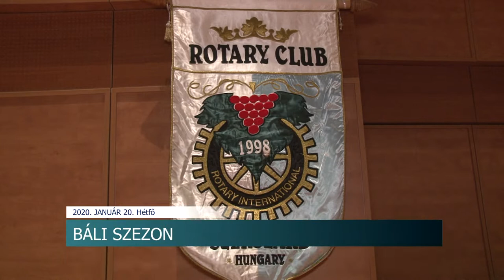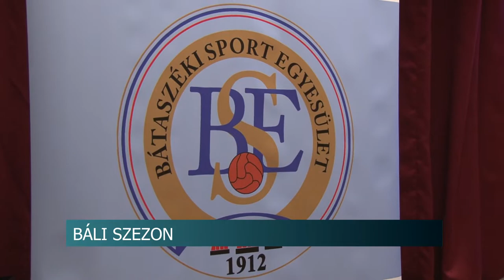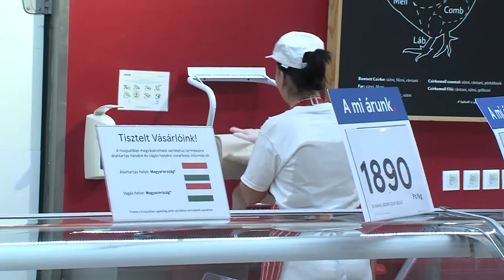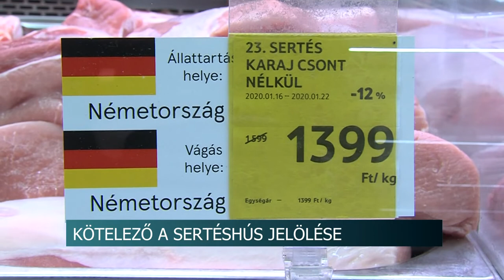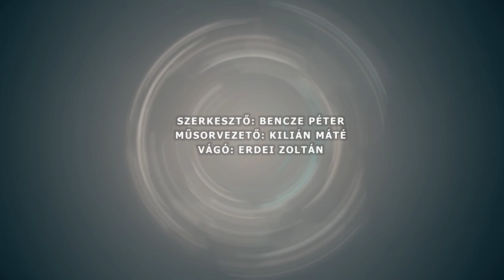Híradó - Tolnatáj TV- 20200120